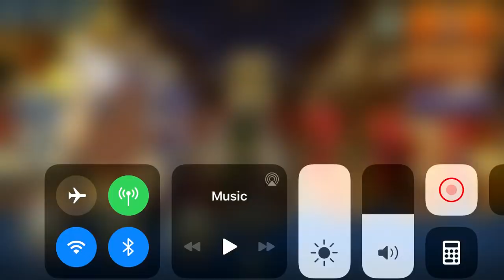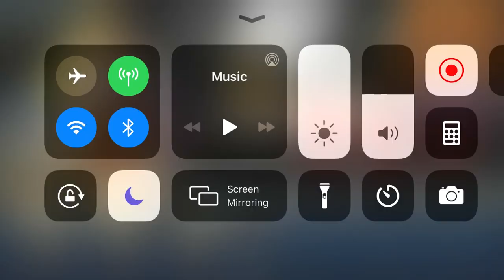Skullgirls Mobile - Competitive PvP Match Log: 10/25/19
This is a new series I am doing where starting with today I will be uploading my daily competitive PvP matches. Today features three matches against Meowko.